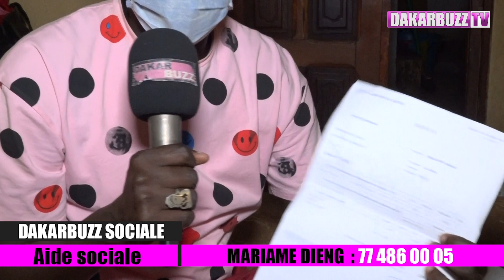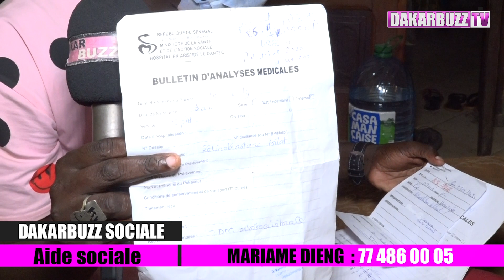Deux enfants d'une même famille "Lou Doy Waar"